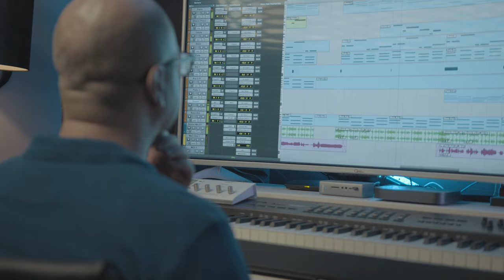خمسة أسرار للحصول على مكس احترافي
نتعرف في حلقتنا لهذا الاسبوع على خمسة اسرار للحصول على مكس احترافي

موقع مهارات ملو للدورات التدريبية في الانتاج الصوتي

🔉Directional Speakers
سماعات الاتجاه الموحد

Timecode:
00:00 – المقدمة
01:46 – عن المكس في التسجيل
03:45 – نقاط واجب اتباعها
06:38 – الخمس اسرار
06:44 – اسمع
09:41 – تخفيف البلاج انز
11:06 – مكس بطريقة المونو
12:20 – تجنب الماسترينج
13:15 – صياغة القصة
14:43 – الختام